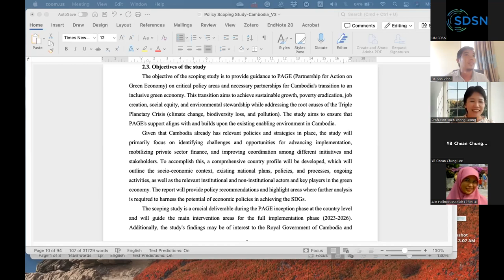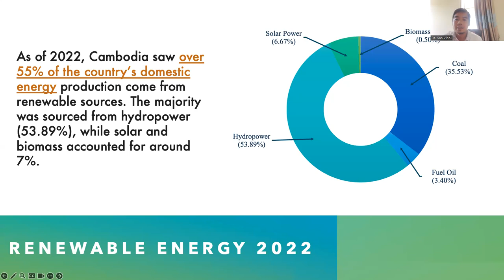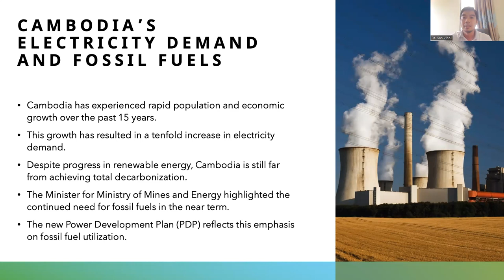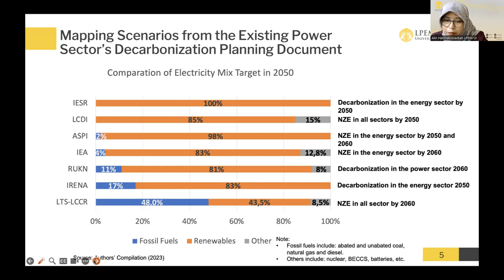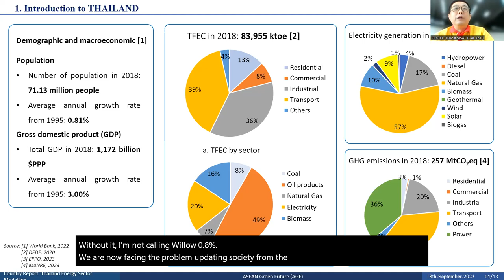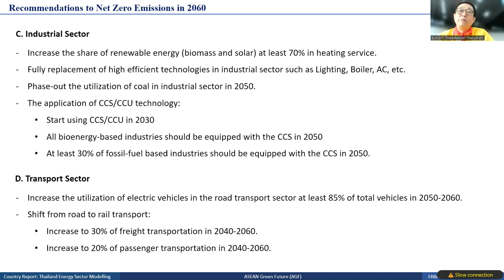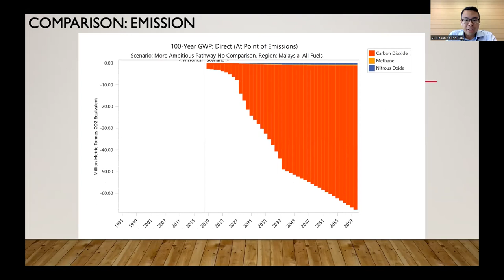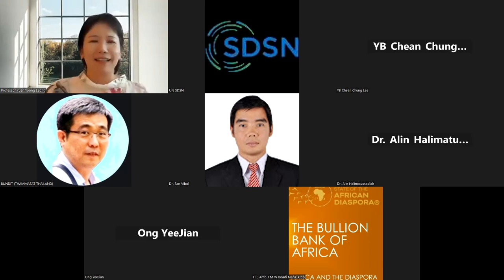Southeast Asia’s Power Transition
A side event to the 2023 International Conference on Sustainability

Southeast Asia is important in the global climate change action. The current power supply mix in Southeast Asia is dominated by fossil fuels like coal and oil. To meet growing energy demand and reduce greenhouse gas emissions, Southeast Asia needs to up its urgency and ambition in decarbonizing its power supply. Investing in renewable energy, energy efficiency, grid infrastructure, interconnection, carbon capture and storage is the way forward. Please register via Zoom.

Moderated by Yuen Yoong Leong, Director, Sustainability Studies, SDSN; Professor, Sunway University, Malaysia
San Vibol, Senior Researcher, Royal University of Phnom Penh, Cambodia
Alin Halimatussadiah, Associate Professor, Universitas Indonesia, Indonesia
Bundit Limmeechokchai, Professor, Thammasat University, Thailand
Chean Chung Lee, Member of Parliament, Petaling Jaya, Malaysia